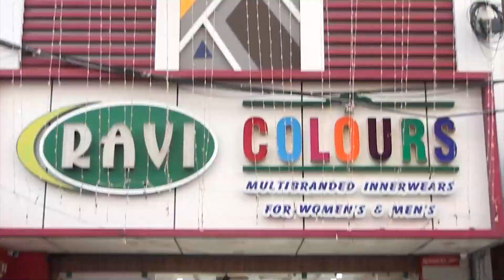காலிப் பணியிடங்களை நிரப்பிட மத்திய அரசுக்கு தபால்..!இந்திய ஜனநாயக வாலிபர் சங்கம் நூதனப் போராட்டம்..!